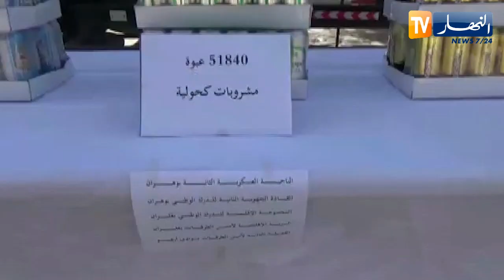غليزان: الدرك يحـ.جز أزيد من 51 وحدة من المشروبات الكحولية بدون رخصة